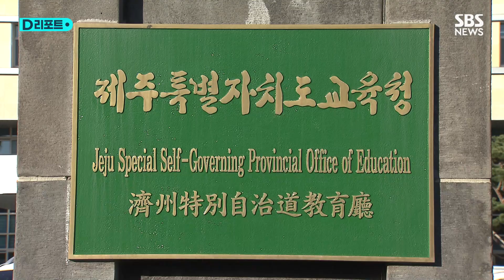"여교사에 불법 촬영 학생 가정방문 시켰다" / SBS /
제주 도내 한 고등학교에서 근무 중인 교사 A 씨.

지난달 학교 체육관 화장실에서 갑티슈 안에 담긴 불법촬영 기기를 발견했습니다.

촬영기기를 설치한 건 학교 학생 중 한 명이었습니다.

A 씨는 당시 충격으로 병가를 낸 상탭니다.

[A교사/불법촬영 기기 최초 발견자 : 갑티슈 안에 핸드폰이 있다는 걸 확인했고, 신고 했다고 하고 교장실에 찾아갔더니 첫 마디가 '누가 그 화장실을 쓰냐' 그게 저한테는 너무 상처고요.]

더욱이 해당 학교가 또 다른 여교사들에게 해당 학생에 대한 가정방문을 지시한 것으로 나타났습니다.

학교폭력 관련 학생 진술서 등이 필요했기 때문입니다.

본인이 불법 촬영 피해자일 수도 있는 상황에서 가정 방문을 해야 했던 여교사 중 1명은 외상 후 스트레스 장애 3개월 진단을 받고 출근하지 못하고 있는 것으로 알려졌습니다.

[A 교사 : 여교사 선생님은 평소에 아주 성실하고, 열심히 하신 분이었는데. 저만 겪으면 될 트라우마를 그 선생님까지 겪게 만든 건 정말 학교 측의 과실이 맞다고 생각합니다.]

제주교사노조는 학교 측이 학교전담경찰관 동행 협조도 없이 가정방문을 지시한데다 분리조치도 제대로 이뤄지지 않았다고 지적했습니다.

[유상범/제주교사노조 교권국장 : 피해자가 지금 누구인지 정확하게 확인이 안 되고 있어요. 이런 부분에 대해서 교육청에서 빨리 수사기관과 협력해서 피해자를 파악하고 심리적인 지원 조치가 필요하고.]

제주도교육청은 해당 학교 측이 재발 방지 대책을 마련하고 사과하겠다고 밝혔고 교육청도 피해 교사와 학생들을 대상으로 치료비와 심리 상담 등을 지원하겠다고 전했습니다.

( 취재 : 안수경 JIBS. 영상취재 : 강명철 JIBS, 제작 : 디지털뉴스편집부 )